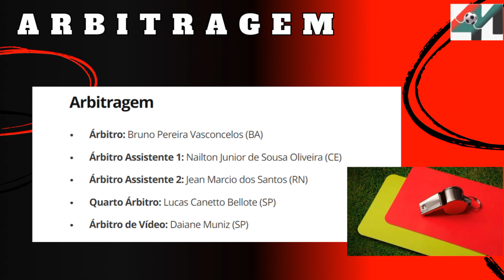SÃO PAULO X RB BRAGANTINO | BRASILEIRÃO 2024 | RODADA 15 | PRÉ JOGO.